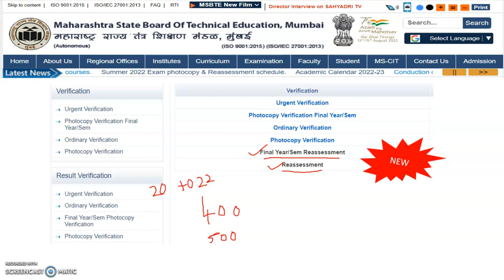MSBTE Reassessment process काय आहे ? Fees किती आहे? Last Date काय आहे?